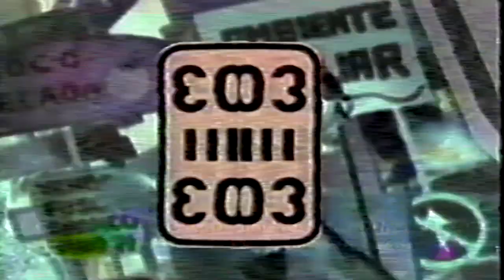Chico Science & Nação Zumbi - Manguetown